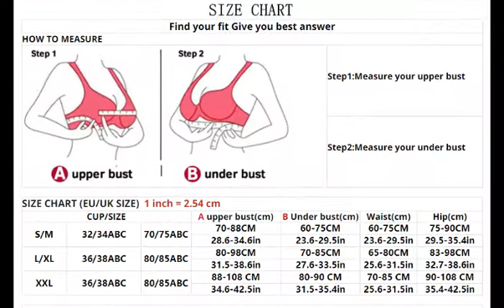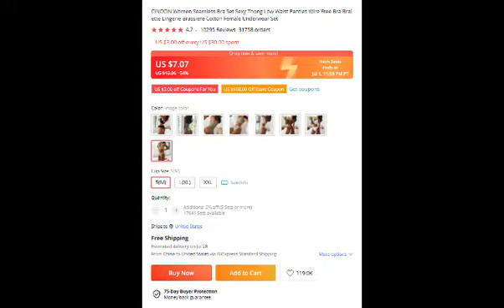Women Seamless Thong Low Waist Panties Wire Free Bra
Seamless Bra Set Thong Low Waist Panties

Women Bra

Bra & Brief Sets

CINOON Women Seamless Bra Set Sexy Thong Low Waist Panties Wire Free Bra Bralette Lingerie Brassiere Cotton Female Underwear Set